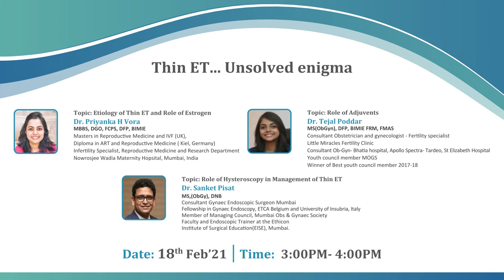Thin ET... Unsolved enigma (promo)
In this lecture, Dr. Tejal Poddar along with Dr. Sanket Pisat and Dr. Priyanka Vora talk about thin endometrium, which is an unsolved enigma. Join them for this lecture and learn about the role of hysteroscopy in the management of thin endometrium, the etiology as well as the role of estrogen and adjuvants in thin endometrium.

Meet the Instructor

Dr. Sanket Pisat
MS,(OBGY), DNB
Consultant Gynaec Endoscopic Surgeon Mumbai,
Fellowship in Gynaec Endoscopy,
ETCA Belgium and University of Insubria, Italy,
Member of Managing Council, Mumbai Obs & Gynaec Society,
Faculty and Endoscopic Trainer at the Ethicon,
Institute of Surgical Education(EISE), Mumbai.

Dr. Priyanka H. Vora
MBBS, DGO, FCPS, DFP, BIMIE
Masters in Reproductive Medicine and IVF (UK),
Diploma in ART and Reproductive Medicine ( Kiel, Germany)
Infertility Specialist, Reproductive Medicine and Research Department,
Nowrosjee Wadia Maternity Hopsital, Mumbai, India.

Dr. Tejal Poddar
MS(OBGYN), DFP, BIMIE, FRM, FMAS
Consultant Obstetrician and gynecologist - Fertility specialist,
Little Miracles Fertility Clinic,
Consultant Ob-Gyn - Bhatia hospital,
Apollo Spectra - Tardeo, St Elizabeth Hospital,
Youth council member MOGS,
Winner of Best Youth Council Member, 2017-18.